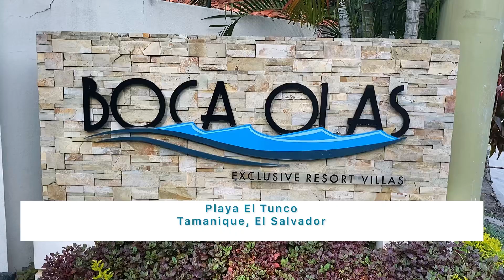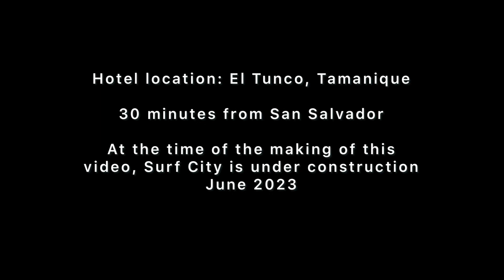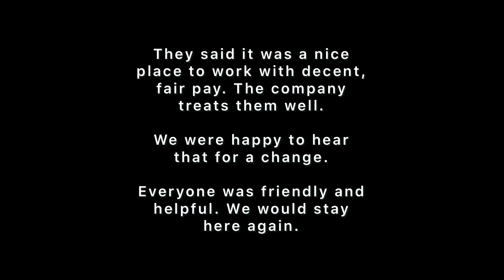Hotel Boca Olas Tour (El Tunco, El Salvador)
Quick tour of Hotel Boca Olas in El Tunco, Tamanique - El Salvador — Surf City circuit.

Outside tour of Hotel Boca Olas pools, bars and dining area.

Located in Playa El Tunco en Tamanique, 30 minutes from San Salvador.

Hotels in El Tunco El Salvador.